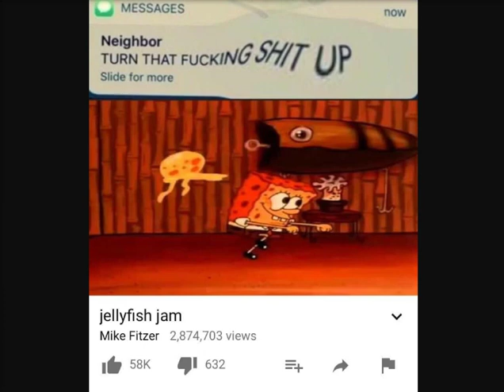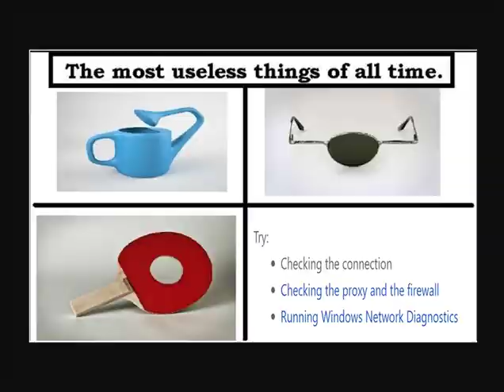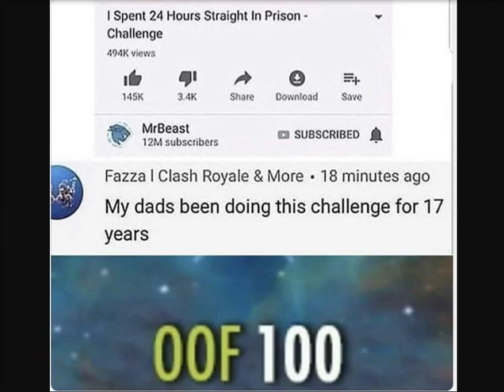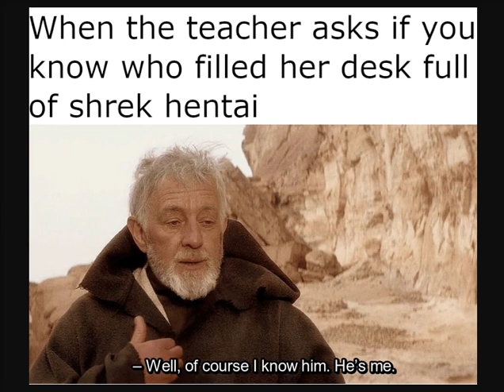34 Dank Memes That'll Add Some Edge To Your Boring Life